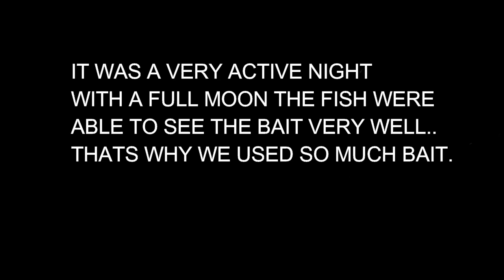Catching BIG Flathead Catfish under a FULL MOON | Kansas 2017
We caught multiple big flathead catfish on the Arkansas river. I had a blast using my pvc bank poles and live blue gill for bait. This is really easy and a very effective way to target these monsters. Go check out my previous flathead vid where I show you how I make the poles. here--

Equipment
lav mic
Nikon D3300
Shotgun mic
Sony A5

Hunting Gear
Franchi Affinity 12 gauge
Modified choke for now
3 inch shells only
Muck Boots (Always)
Sitka Gear (Always)
Under Armor unders
Thermasole sole inserts
Lots of Hot Hands